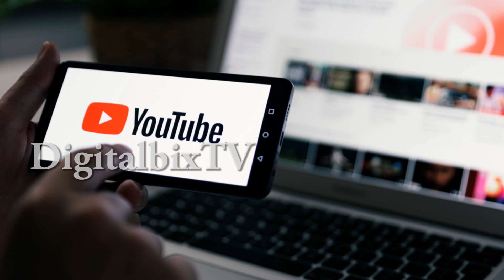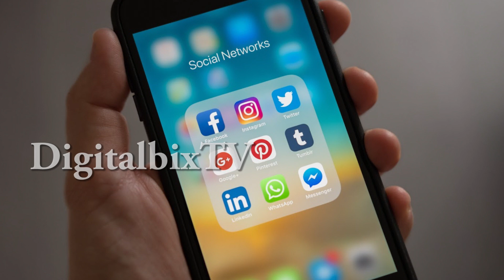మేష రాశి 2021 సెప్టెంబర్ (1-15) పూర్తి రాశిఫలాలు | Aries September (1-15) Horoscope 2021| Mesha Rasi